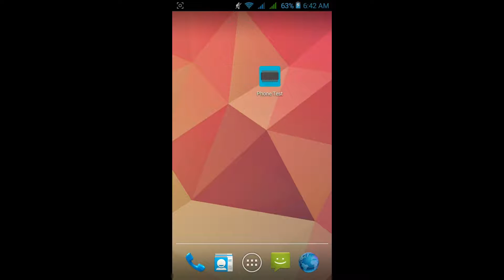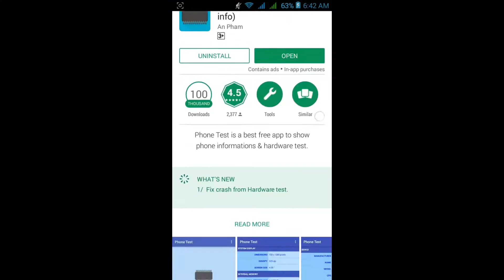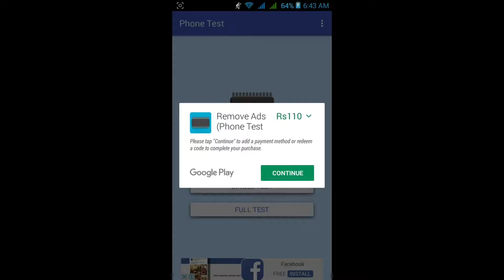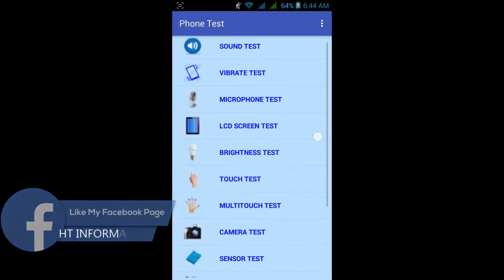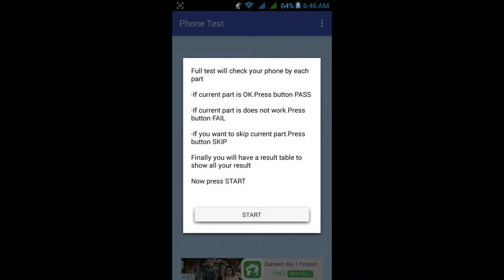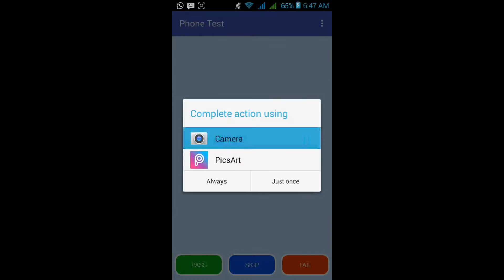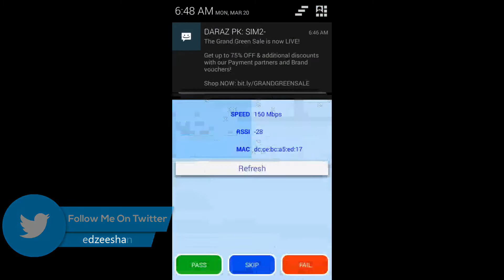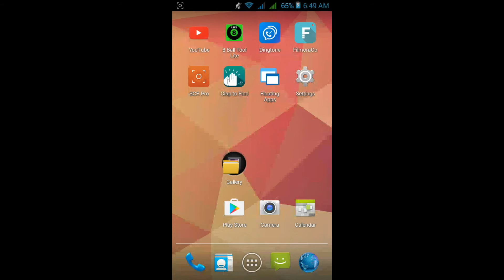How To Check Mobile Parts Working Or Destroyed Urdu/Hindi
Hello Friends I Am Syed Zeeshan Haider And Today I Am Going To Show You How To Check Mobile Parts Working Or Destroyed Urdu/Hindi

Many People Were Asking Me To Make A Video About How To Check Shorting In A Mobile Just Wait Soon I Will Upload A Video About How To Check Shorting In A Mobile I Uploaded This Video Because It Is Almost Similar To Check Shorting Or Faults In A Android Or IOS Mobile So Share This Video As Much As You Can And Donot Forget To Subscribe.

Greets.